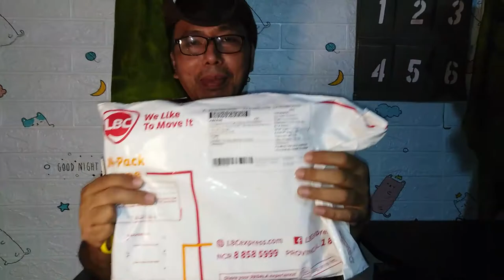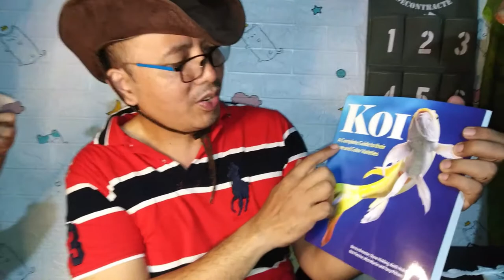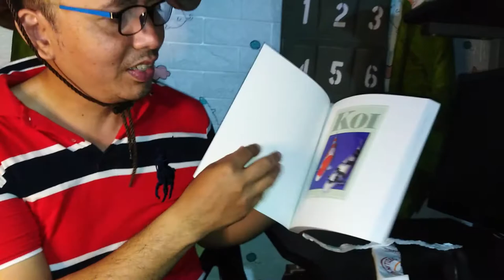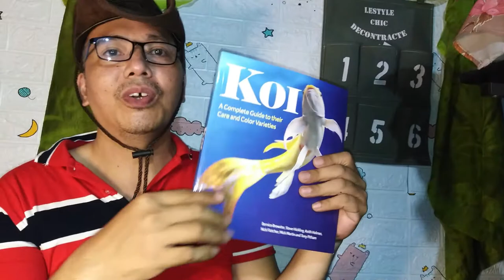Unboxing The Koi Book I bought at Amazon!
Hey guys, mag unbox ako nang nabili kung koi book from Amazon he he